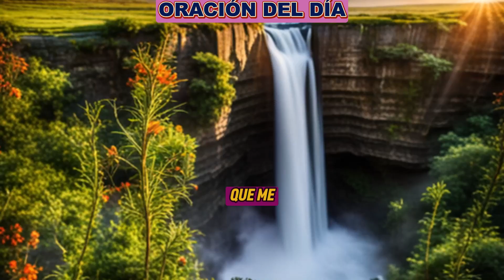💖ORACION DEL DIA - PARA HABLAR CON PAPITO DIOS👨‍👨‍👧😍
Señor, concede que pueda entender tu palabra profundamente. Haz que tu enseñanza sea una lámpara para mis pasos y una luz en mi camino. Ayúdame a meditar en tus escrituras y a aplicar tus principios en mi vida diaria. Que tu sabiduría me guíe en cada decisión y acción, y que tu verdad ilumine mi mente y mi corazón, llevándome siempre por el camino de la rectitud.

Padre celestial, te pido que me llenes con tu Espíritu Santo, para que pueda vivir conforme a tu voluntad. Que tu presencia sea mi guía constante y tu amor mi fuerza inquebrantable. Protégeme de todo mal y aleja de mí cualquier cosa que me aleje de ti. Que en todo momento pueda reflejar tu amor y tu luz a quienes me rodean, siendo un testimonio viviente de tu bondad y misericordia. Amén.